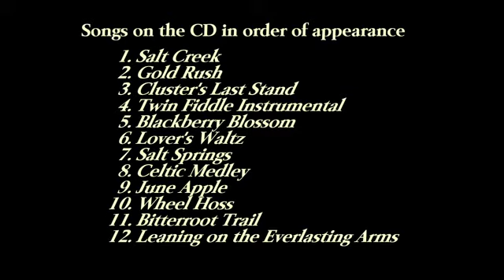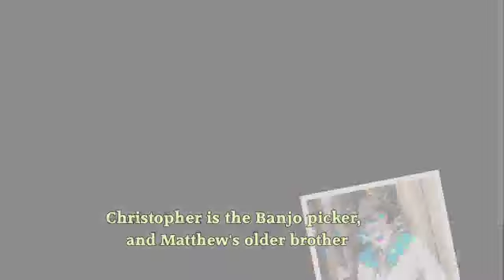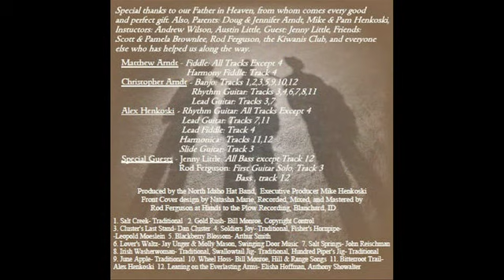North Idaho Hat Band CD Show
Slide show set to the music of the Hat Band's newest Cd.  Be sure to watch at Full Screen, quality is much better as this is a slide show.